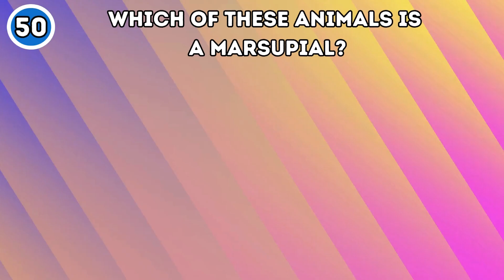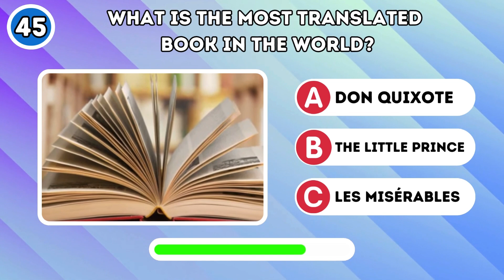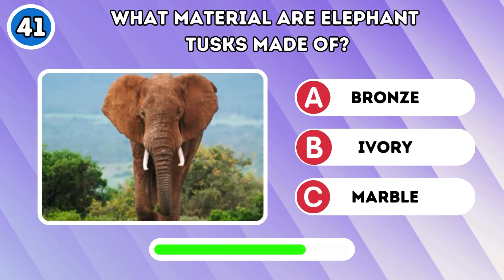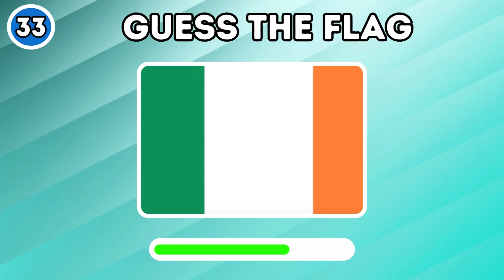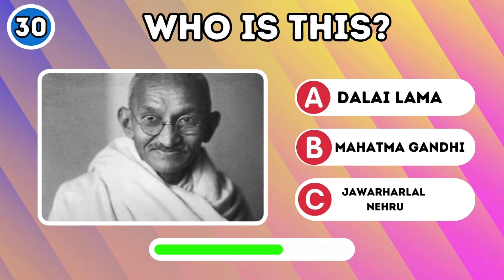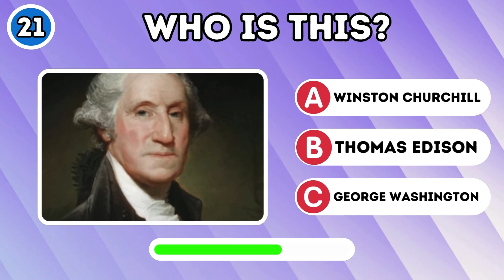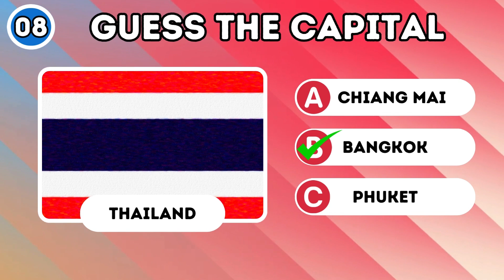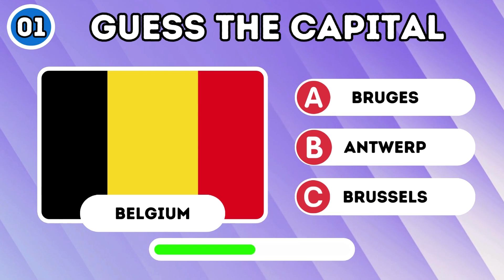How Good is Your General Knowledge? 😏🧠 50 Questions Challenge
Test your brainpower with our exciting 50 Questions Challenge! Ready to prove your general knowledge? This quiz is packed with intriguing questions and answers that will keep you guessing. Are you a genius? Dive into these 50 questions and find out! From history to science, our general knowledge quiz will test every facet of your intellect. Don’t miss out on the fun—put your skills to the test and see how many questions you can answer correctly!

TELL US IN COMMENTS ABOUT YOUR HARDEST CHOICES..